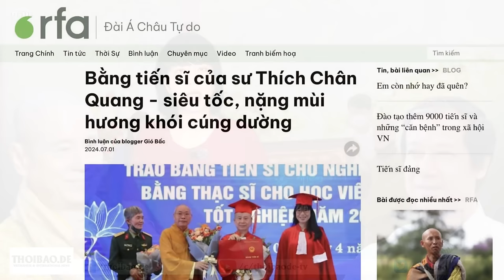Bằng tiến sĩ của sư Thích Chân Quang - siêu tốc, nặng mùi hương khói cúng dường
Bằng tiến sĩ Luật của sư Thích Chân Quang, không chỉ quá trình lấy bằng siêu tốc gây nghi ngờ, mà nội dung luận án cũng khiến giới học thuật phẫn nộ. Không những vậy, cộng đồng mạng còn phát hiện những bất thường, nặng mùi nhang khói của các giảng viên Đại học Luật Hà Nội, đối với sư Thích Chân Quang và luận án tiến sĩ của ông.